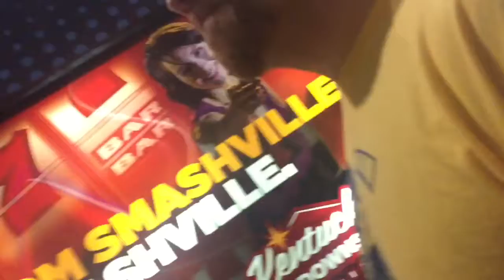GOING CRAZY IN NASHVILLE!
ok I know what your about to say I’m sorry about that first clip like there was so much wrong with it like that ain’t it it sis. But the other clips were good but sorry about the first clip it was crappy. I bet you it’s going to but I hope not. :):):)

Sub count:34

have a gøød day.
- nadia